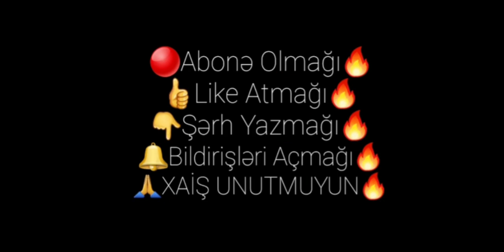CarX Drift Racing 2 - Yüngül Sağ Sol (Mufta, Tormuz, Qaz, Rol) Music:PIRAMIDA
❤HER KESLE VIDEOLARI KANALI PAYLASMAGI UNUTMUYUN❤
👍LIKE ATMAGI👍
👇SERH YAZMAGI👇
🔕BILDIRISLERI ACMAGI🔔
❤UNUTMUYUN❤